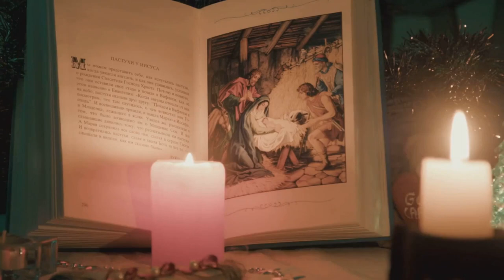"The Mysterious Legend of Bloody Mary Revealed!"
In this intriguing and spine-chilling video, we delve deep into the notorious legend of Bloody Mary and uncover the dark secrets behind this haunting tale. Prepare to be captivated as we reveal the truth about the enigmatic figure that has haunted generations. From the origins of the legend to spine-tingling accounts of encounters, we leave no stone unturned in our quest to bring you the most comprehensive exploration of Bloody Mary.

Join us on a journey through eerie folklore, historical accounts, and modern interpretations as we attempt to demystify this age-old legend. Discover the psychological and cultural impact of Bloody Mary's story, and understand why it continues to send shivers down the spines of many even today.

With a perfect blend of suspense, mystery, and expert analysis, this video provides a comprehensive understanding of the Bloody Mary phenomenon. Buckle up and prepare for a rollercoaster of emotions as you uncover the truth behind this chilling legend.

Don't miss out on this captivating exploration of Bloody Mary and her chilling legacy. Watch with courage, as we go beyond the surface and reveal the hidden secrets of "The Mysterious Legend of Bloody Mary Revealed!"